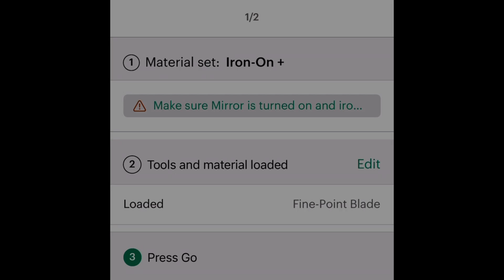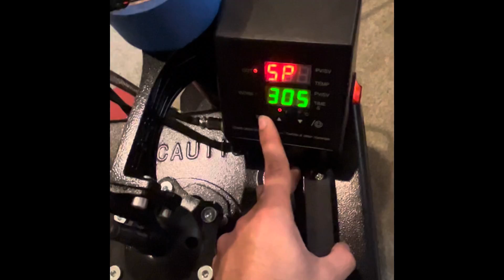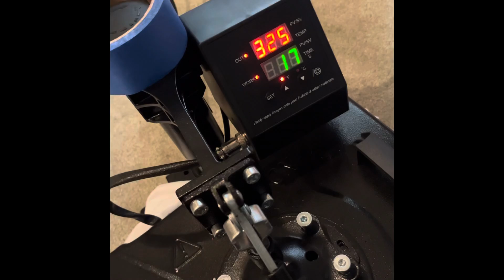Making of a stars T-shirt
Anyone could do this with determination and a motive to hustle. This video is educational and made for fun. Have a blessed week.

What I used in this video:
Heat press